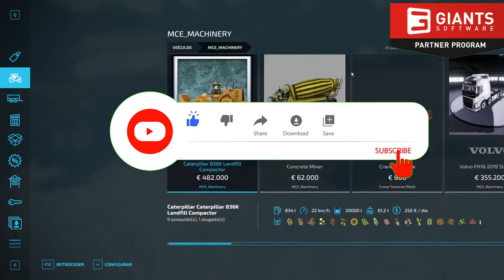FS22 - MCE - Timelapse Liebherr 81K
This video is a timelapse of the video i made live. Enjoy the video.